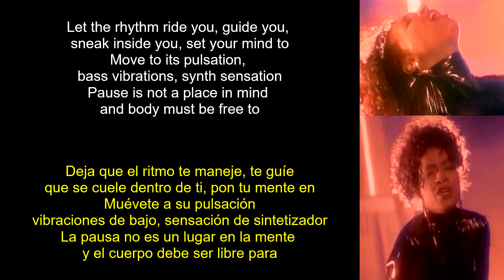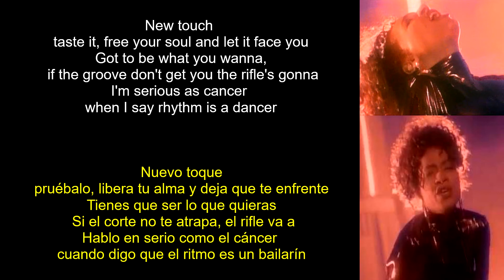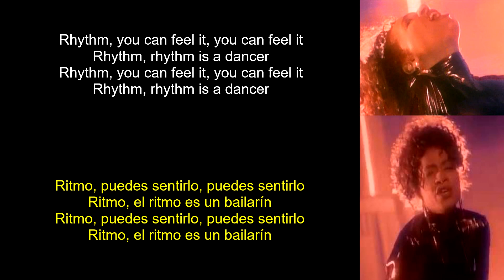Snap! - Rhythm is a Dancer (Lyrics Spanish-English) (Español-Inglés)